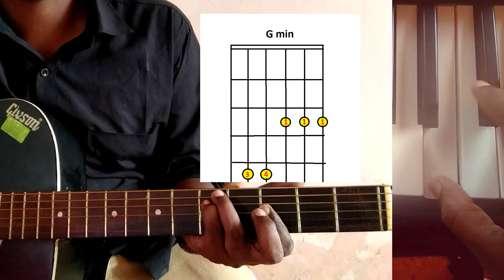திருபாதம் நம்பி வந்தேன் | Thirupatham nambi vanthen in Guitar| Learn Tamil Christian song on Guitar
திருபாதம் நம்பி வந்தேன்
Thirupatham nambi vanthen in Guitar
Learn Tamil Christian song on Guitar
Learn Guitar in Tamil, Tamil Christian songs chords, Guitar lessons in tamil, Tamil christian song guitar lessons